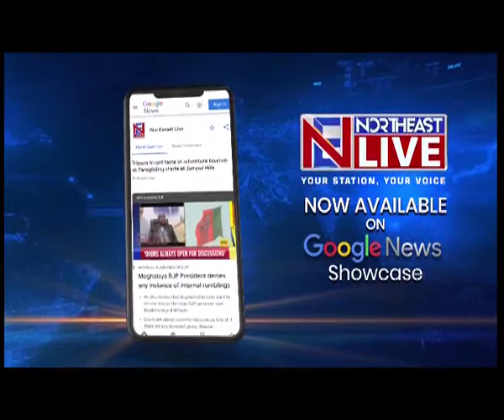ULFA-I cadre apprehended in Arunachal’s Tirap dist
In a major success for security forces, Khona Battalion of Assam Rifles along with Tirap Police in Arunachal Pradesh apprehended an ULFA-Independent cadre from Noglo village in Tirap district, close to the Indo-Myanmar international border.